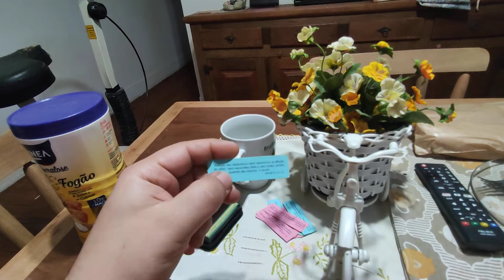Uma palavra aos que estão cansados e sobrecarregados .